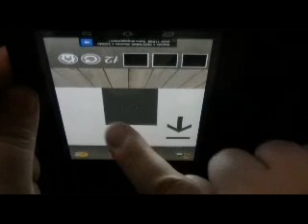Simple Escape Niveau 12 - Simple Escape Level 12 Walkthrough - astuces-et-trucs.fr